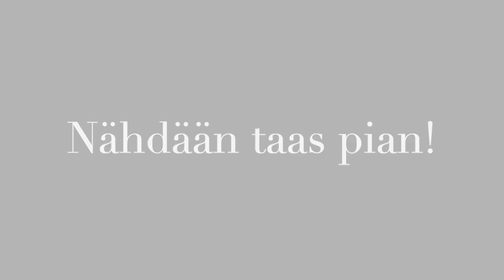KESÄVLOGI // Vanha lipasto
IHANA KESÄ! Voit tilata kanavan jos haluat nähdä, milloin seuraava video ilmestyy.